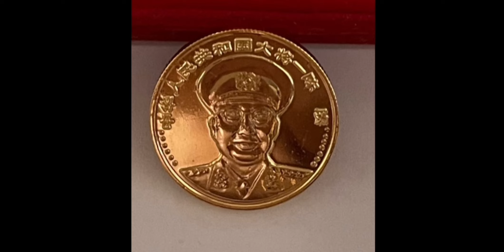中華人民共和國十大將紀念幣